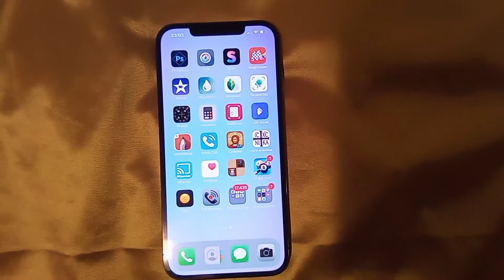iPhone 12 Pro Max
Dintre iPhone 12 Pro, Samsung S21 Ultra și acest iPhone 12 Pro Max...pot spune că iPhone 12 Pro Max este "The King!" 🔝

senzor - Shift Stabilization (IBIS)

Dețin acest produs și sunt foarte mulțumit! Am realizat acest videoclip în special pentru cei care doresc să vizualizeze aceste produs înainte de a-l achiziționa! 👍